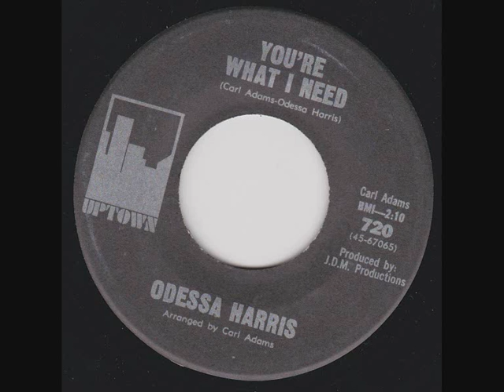Odessa Harris - You're What I Need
Odessa Harris - You're What I Need. R&B rocker released on Uptown Records in 1966